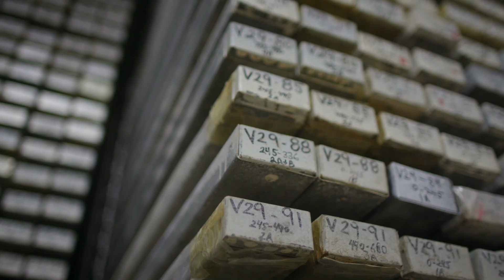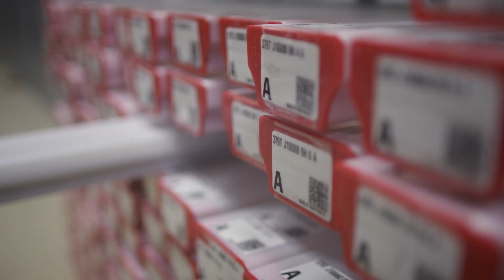Finding Evidence of Climate Change on the Ocean Floor: Samantha Bova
Samantha Bova is a postdoctoral research fellow in the Marine and Coastal Sciences Department at Rutgers University. As a paleoceanographer, Bova analyzes sediment from the ocean floor in order to understand past changes in Earth’s climate. In July 2019, Bova led a team of 33 scientists on a month-long ocean expedition to study the response of the Patagonian icefields to abrupt climate change and sustained periods of warmer than usual temperatures. This research will improve current understanding of how Earth will respond to future climate perturbations.

The L’Oréal USA For Women in Science fellowship will provide Bova with funding for laboratory analyses and student lab assistance, allowing her to produce higher-resolution records of climate and icefield variability. As part of her fellowship, Bova will continue her outreach and mentorship work within the Rutgers community, at local elementary schools and liberal arts institutions, inspiring girls to consider careers in oceanography.

Bova, 31, received a Ph.D. in Earth, Environmental and Planetary Science as well as an M.S. in Geological Sciences from Brown University and an A.B. in Earth and Planetary Science from Washington University in St. Louis. A native of Pennsylvania, Bova lives in Philadelphia with her partner where she enjoys hiking, rock climbing, running, soccer and yoga.